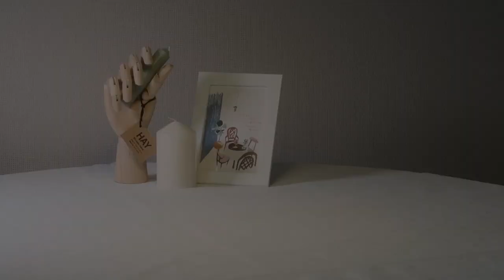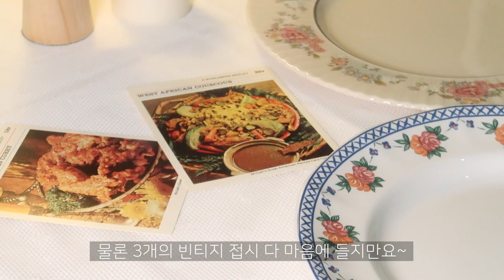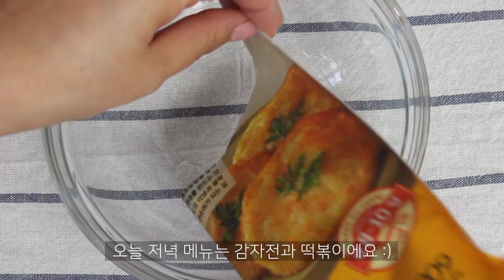SUB)빈티지그릇 소소한 살림살이 언박싱 | 노브랜드 감자전믹스 떡볶이 집밥일상 [살림브이로그]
이어지는 집콕 일상이지만…어느새 봄꽃을 활짝 피우는 계절이 다가왔습니다. 외출이 자유롭지는 못하지만 가까운 공원도 조심히 산책하며 봄도 느끼고, 예쁜 빈티지 접시와 손에 맞는 살림살이들도 조금씩 바꾸어 나가면서 소소한 나만의 즐거움을 찾고 있는 요즘입니다. 여러분들의 소소한 즐거움은 어떤 것들이 있으세요? 나름의 방법대로 지금 이 시간을 건강하고 행복하게 보내시길 바랄께요 늘 고맙습니다
*영상 속 언박싱 제품은 모두 제가 필요해서 제 돈으로 구매했습니다 :)

[제품구매정보]
-빈티지접시 3장

[BGM음악]
You Can't Control Who You Fall For | Dayon
Tomorrow In Retro | Kim Aspen
Blossoming Tree | Wanderer's Trove
The Little Ones | The Waiting World

*영상과 관계 없는 댓글 또는 악플은 다른 시청자 분들을 위하여 예고 없이 삭제하겠습니다